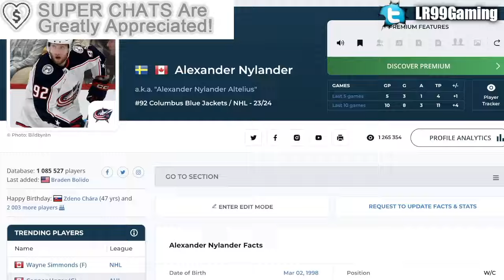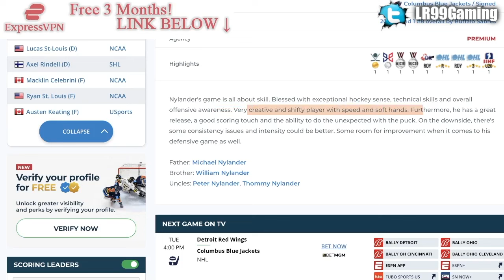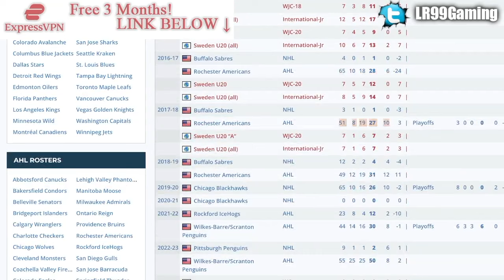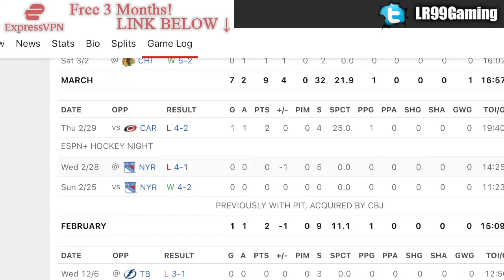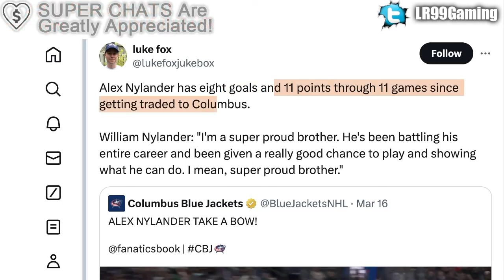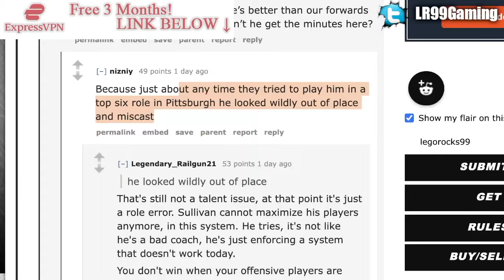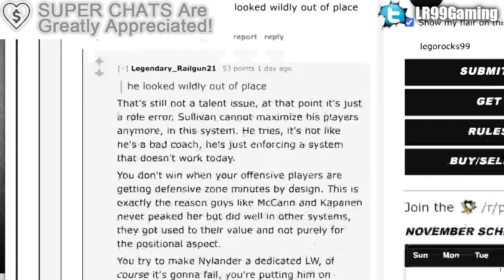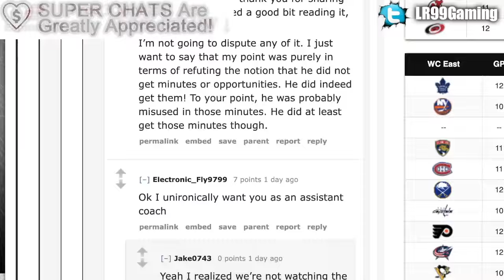THE BIGGEST TRADE WIN WE'VE SEEN IN A LONG TIME… (Columbus Blue Jackets News)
We're talking about how Alexander Nylander was a huge pickup for the Columbus Blue Jackets from the Pittsburgh Penguins.

The 2023 NHL Draft 1st Round went as follows:

1st) Chicago Blackhawks, Connor Bedard
2nd) Anaheim Ducks, Leo Carlsson
3rd) Columbus Blue Jackets, Adam Fantilli
4th) San Jose Sharks, Will Smith
5th) Montreal Canadiens, David Reinbacher
6th) Arizona Coyotes, Dmitri Simashev
7th) Philadelphia Flyers, Matvei Michkov
8th) Washington Capitals, Ryan Leonard
9th) Detroit Red Wings, Nate Danielson
10th) St. Louis Blues, Dalibor Dvorsky
11th) Vancouver Canucks, Tom Willander
12th) Arizona Coyotes (from Ottawa Senators), Daniil But
13th) Buffalo Sabres, Zach Benson
14th) Pittsburgh Penguins, Brayden Yager
15th) Nashville Predators, Matthew Wood
16th) Calgary Flames, Samuel Honzek
17th) Detroit Red Wings (from New York Islanders via Vancouver Canucks), Axel Sandin Pellikka
18th) Winnipeg Jets, Colby Barlow
19th) Chicago Blackhawks (from Tampa Bay Lightning), Oliver Moore
20th) Seattle Kraken, Eduard Sale
21st) Minnesota Wild, Charlie Stramel
22nd) Philadelphia Flyers (from Los Angeles Kings via Columbus Blue Jackets), Oliver Bonk
23rd) New York Rangers, Gabe Perreault
24th) Nashville Predators (from Edmonton Oilers), Tanner Molendyk
25th) St. Louis Blues (from Toronto Maple Leafs), Otto Stenberg
26th) San Jose Sharks (from New Jersey Devils), Quentin Musty
27th) Colorado Avalanche, Calum Ritchie
28th) Toronto Maple Leafs (from Boston Bruins via Washington Capitals), Easton Cowan
29th) St. Louis Blues (from Dallas Stars via New York Rangers), Theo Lindstein
30th) Carolina Hurricanes, Bradley Nadeau
31st) Colorado Avalanche (from Florida Panthers via Montreal Canadiens), Mikhail Gulyayev
32nd) Vegas Golden Knights, David Edstrom

Alex Nylander was one of the top NHL prospects at the 2016 NHL Entry Draft.

1st - Toronto Maple Leafs, Auston Matthews
2nd - Winnipeg Jets, Patrik Laine
3rd - Columbus Blue Jackets, Pierre-Luc Dubois
4th - Edmonton Oilers, Jesse Puljujarvi
5th - Vancouver Canucks, Olli Juolevi
6th - Calgary Flames, Matthew Tkachuk
7th - Arizona Coyotes, Clayton Keller
8th - Buffalo Sabres, Alexander Nylander
9th - Montreal Canadiens, Mikhail Sergachev
10th - Colorado Avalanche, Tyson Jost
11th - Ottawa Senators (from New Jersey Devils), Logan Brown
12th - New Jersey Devils (from Ottawa Senators), Michael McLeod
13th - Carolina Hurricanes, Jake Bean
14th - Boston Bruins, Charlie McAvoy
15th - Minnesota Wild, Luke Kunin
16th - Arizona Coyotes (from Detroit Red Wings), Jakob Chychrun
17th - Nashville Predators, Dante Fabbro
18th - Winnipeg Jets (from Philadelphia Flyers), Logan Stanley
19th - New York Islanders, Kieffer Bellows
20th - Detroit Red Wings (from New York Rangers via Arizona Coyotes), Dennis Cholowski
21st - Carolina Hurricanes (from Los Angeles Kings), Julien Gauthier
22nd - Philadelphia Flyers (from Chicago Blackhawks via Winnipeg Jets), German Rubtsov
23rd - Florida Panthers, Henrik Borgstrom
24th - Anaheim Ducks, Max Jones
25th - Dallas Stars, Riley Tufte
26th - St. Louis Blues (from Washington Capitals), Tage Thompson
27th - Tampa Bay Lightning, Brett Howden
28th - Washington Capitals (from St. Louis Blues), Lucas Johansen
29th - Boston Bruins (from San Jose Sharks), Trent Frederic
30th - Anaheim Ducks (from Pittsburgh Penguins via Toronto Maple Leafs), Sam Steel